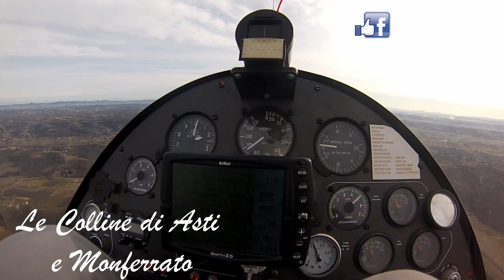Gyrocopter Autogiro ELA07 - Raduno Piloti di Classe - Campo Volo Isolone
Trip report of my flight from Virle Piemonte to Campo Volo Isolone near Piacenza. A Beautiful day in the company of friends of Piloti di Classe Group.